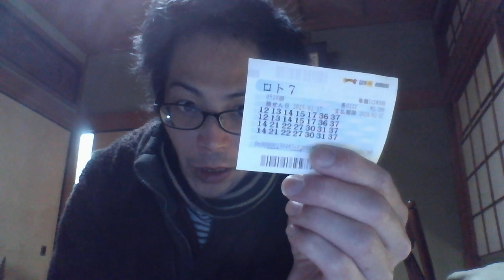この4口で勝負